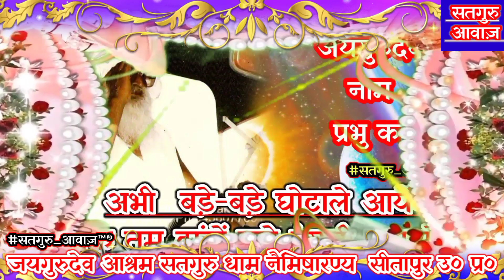🔴सतगुरु के भक्तों चले आओ🔴 जयगुरुदेव सुपरहिट भजन सभी प्रेमी अवश्य सुने